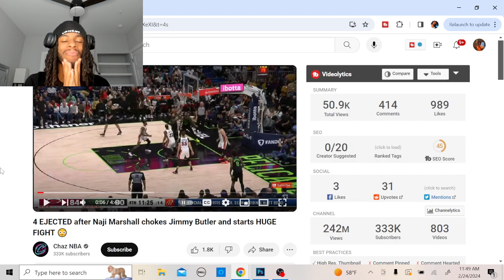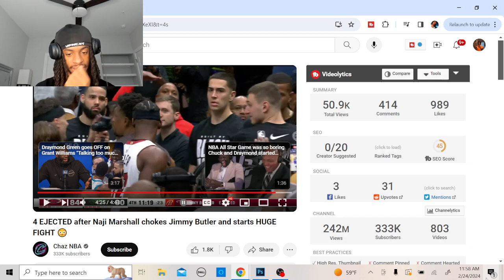Naji Marshall CHOKES the EMO out Jimmy Butler and starts HUGE FIGHT 😳